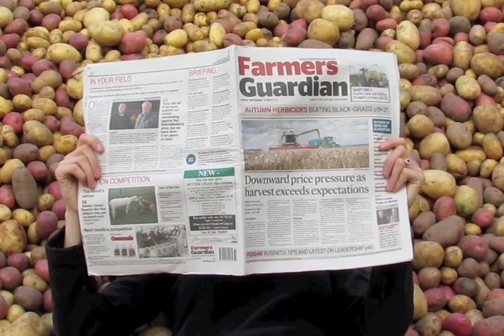Search for a Harvest Tune - Harvest Time by Bryony Muir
'Harvest Time' was written by a farmer and is performed by her daughter, Bryony.  As well as making and appearing in the video, Bryony plays her violin, guitar and sings the vocals on the track.

Bryony is a committee member of her local Young Farmers Club, and lives on a stock farm in central Scotland.  She was born into a musical family and brought up on a farm in the Orkney Islands.  The video footage was filmed and directed by Bryony's family on a sunny day in September.

The song and video provide a light-hearted account of farmer Bryony dreaming of harvest in Canada, Texas or France, then concluding that she is thankful for the advantages of farming right where she is. The film shows harvest in the widest possible context to reflect that harvest in the UK is not just about cereals but also the production of healthy livestock, fruit and vegetables for the UK's plate. It also aims to convey that farmers are thankful for the culmination of their efforts throughout the year, despite the challenges! As farmers spend much of the time working on their own, there is plenty time for reflection.  Ultimately the song's message is one of gratefulness.

Bryony writes and performs her own music, often gathering inspiration from around the farm and nature in general.  This competition was a great chance for her to raise the profile of young people in agriculture and have some fun in the process.